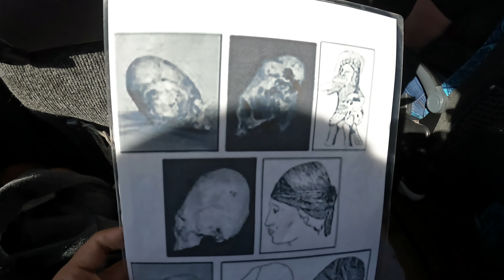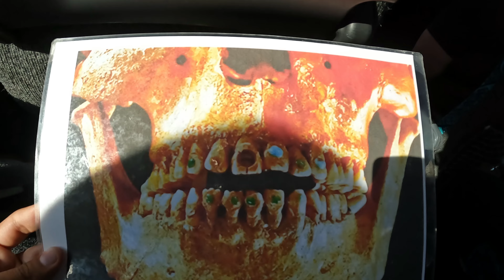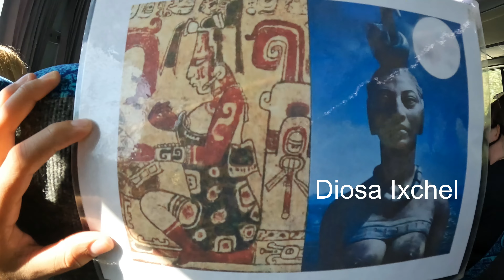Chichén Itzá + Cenote Saamal + Valladolid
Acompáñenos en esta nueva aventura, probamos comida típica de los mayas, visitamos Chichén Itzá, nos tiramos en un cenote y por último conocimos el pueblo Vayadulit lleno de cultura maya.

La agencia de viajes con la que viajamos fue Turimundo, aquí les comparto sus redes.

Tengo que decir que en nuestra experiencia, todo nos salió a como estaba planeado, los tres tours que hicimos y las horas todo fue cumplido a como estaba en el itinerario. Fue nuestra primera vez viajando con Turimundo y pronto primero Dios planearemos viajar con ellos una vez más.